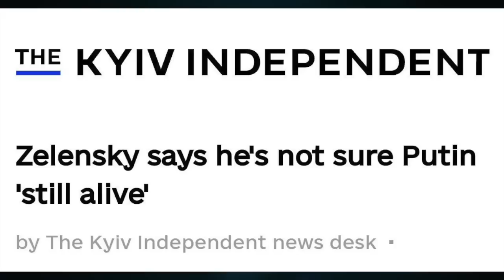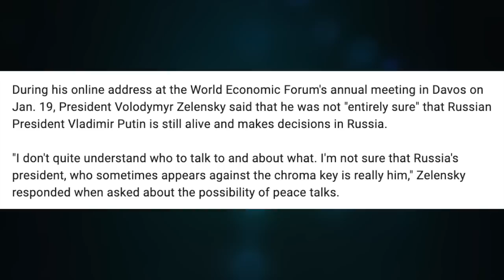Weapon addiction as Zelensky claims Putin chroma key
CRYPTO SUPPORT
BITCOIN: 3JvdnoyWMb93hSRgk58ZstUxg11PW9mKSr
ETHEREUM: 0xF39BdFb41f639B82E3D2Bf022828bC6394F533A3
LTC: MGFiMC18ZViF6DcCixMqAAP11TG4tF6Acj
ADA: addr1v94ayqu53uklgqnn6c4x4weu8zk4uw78km8capd5rjdc06q28j370
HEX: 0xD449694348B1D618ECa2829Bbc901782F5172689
EMC2: EXX4KK9pZLx7uiLWnCXtp7iMKjtq6o5b6R